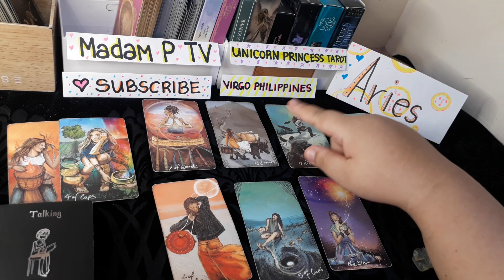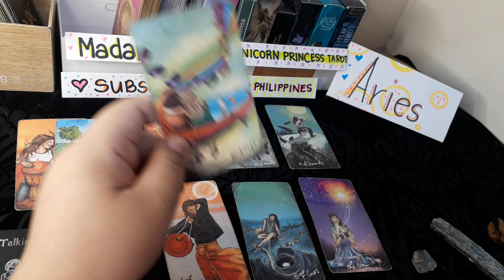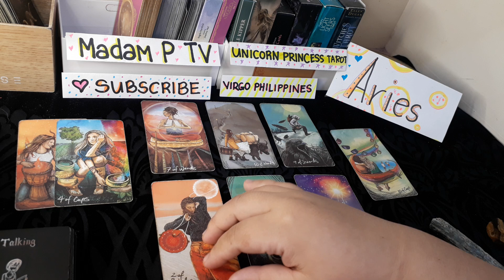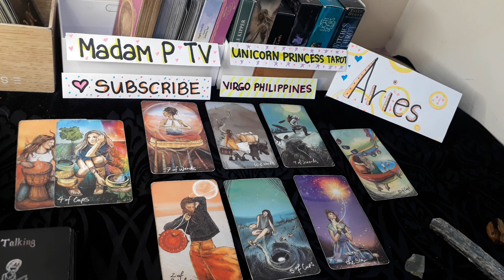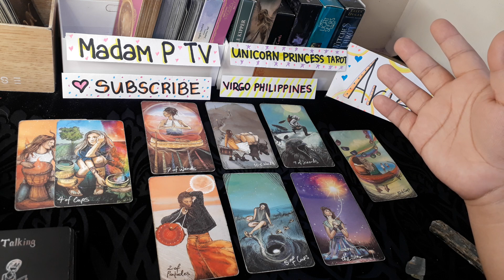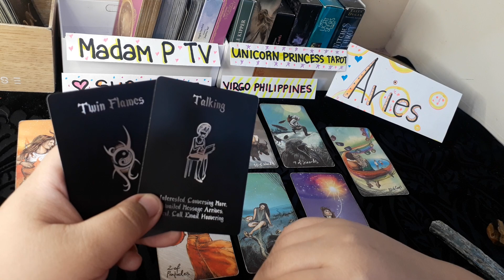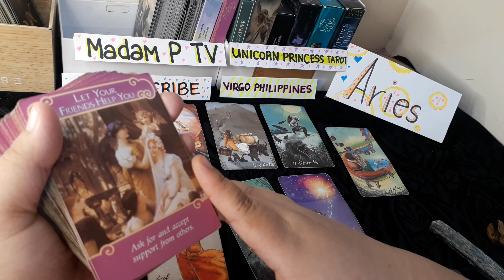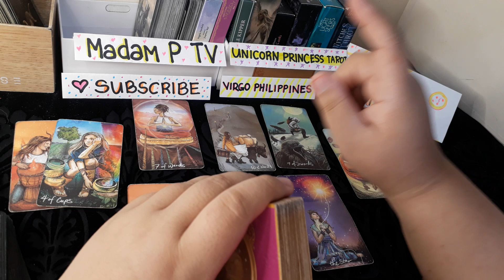Aries- Hindi lang maamin pero lubusang nagmamahal (January-February 2021)